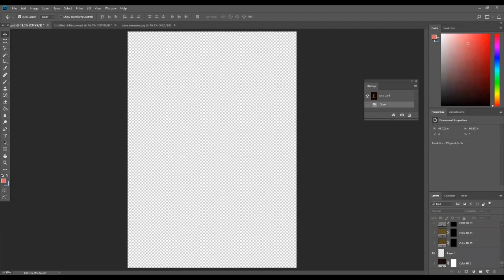EPISODE 2 : Speed Digital painting - The Bay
Photograph
schlag on flickr